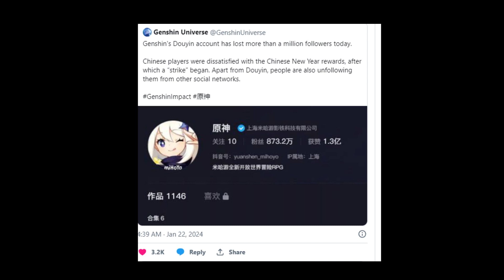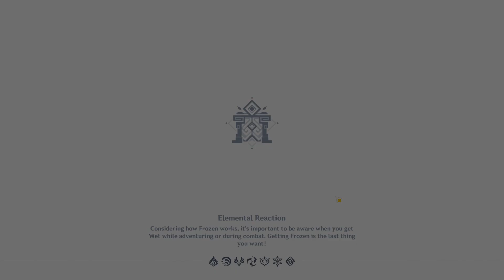GENSHIN DRAMA?!? What rewards should you expect from it?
Going over the recent drama from the 4.4 livestream for Genshin Impact and the implications for the future Lantern Rite patches in terms of rewards for players.

Track: Cartoon, Jéja - On & On feat. Daniel Levi